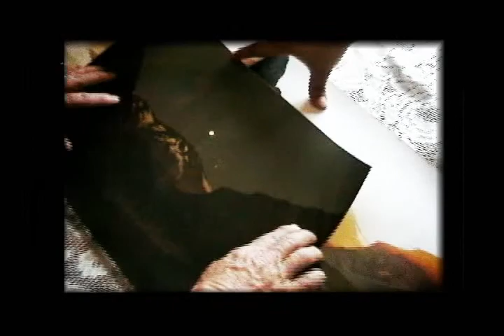CAPITULO 13 - Entidades